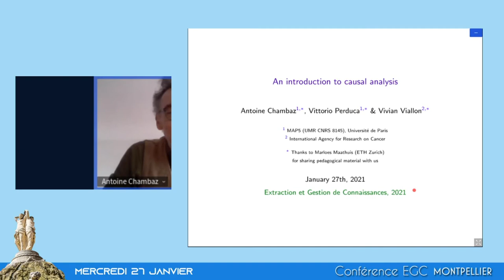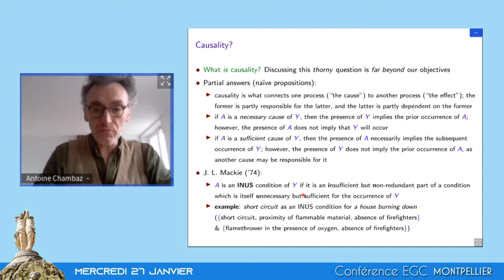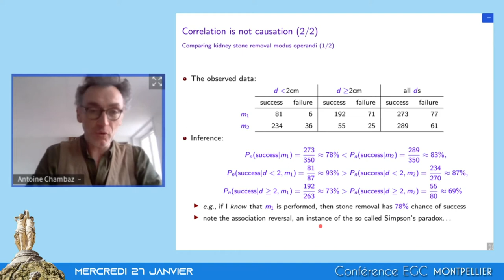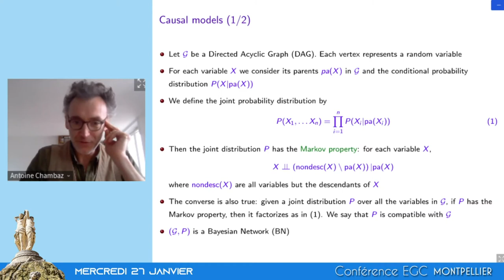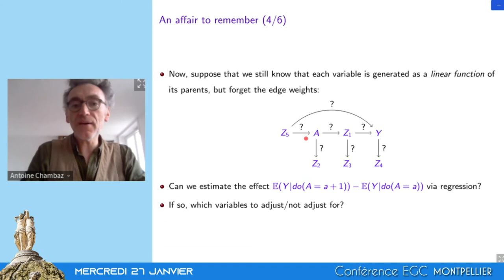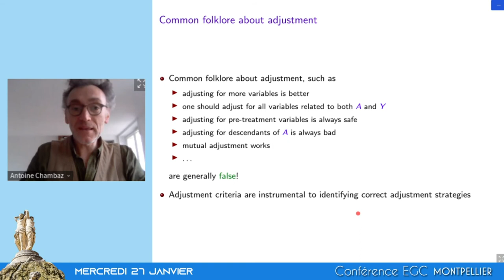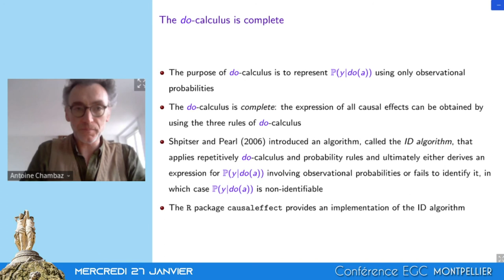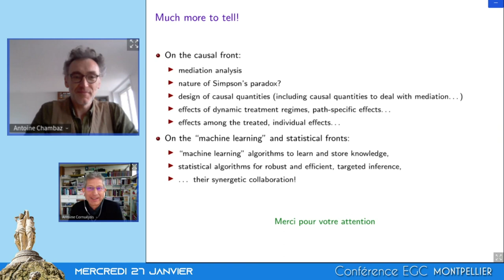EGC2021 - Antoine Chambaz - Targeted Machine Learning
Coined by Mark van der Laan and Dan Rubin in 2006, targeted learning is a general approach to learning from data that reconciles machine learning and statistical inference. On the one hand, \"machine learning\" refers to the estimation of infinite-dimensional features of the law of the data, P, for instance a regression function. Machine learning algorithms are versatile, and produce (possibly highly) data-adaptive estimators. Driven by the need to make accurate predictions, they do not care so much about the assessment of prediction uncertainty. On the other hand, \"statistical inference\" refers to the estimation of finite-dimensional parameters of P, for instance a measure of association with a causal interpretation. It focuses on the construction of confidence regions or the development of hypotheses tests. Emphasis is placed on robustness (guaranteeing that one goes to the truth even under mild and reasonable assumptions on P), efficiency (trying to draw as much information from the data as possible), and controlling the asymptotic levels or type I errors. Targeted learning has been applied and studied in a great variety of contexts. Its analysis is framed in the theory of inference based on semiparametric models. We will illustrate how targeted learning unfolds in examples from causal analysis.